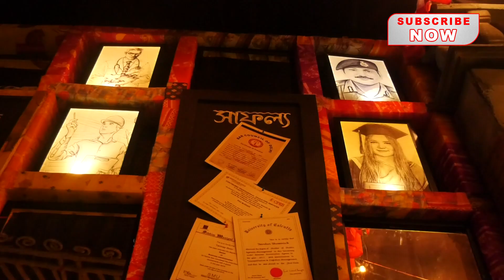জাগো মা দুর্গা ২০২৪ পুজো পরিক্রমা, উল্টোডাঙা জাগরণী সংঘ পুজো প্রস্তুতি | Incoda Tv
শুরু হয়ে গেল ইনকোডা টিভি পুজো পরিক্রমা জাগো মা দুর্গা ২০২৪ । আমরা পৌঁছে গিয়েছিলাম উল্টোডাঙা জাগরণী সংঘ -এ । এই বছর তাদের নিবেদন “ নেপথ্যে ”।

২০২৪ এর সেরা পুজো গুলি এবার ইনকোডা টিভি তে